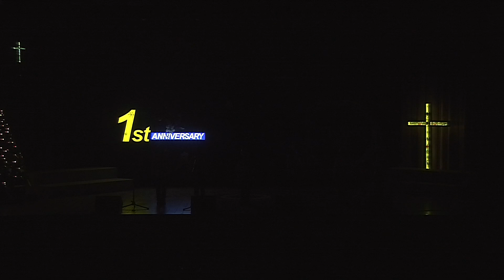레인보우힐 20131225 광교 유년부 성탄절찬양